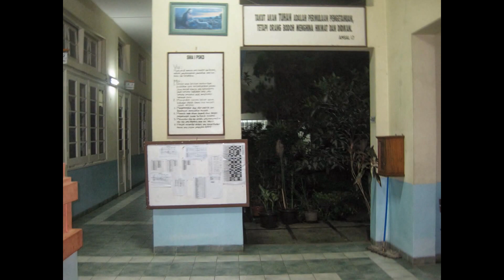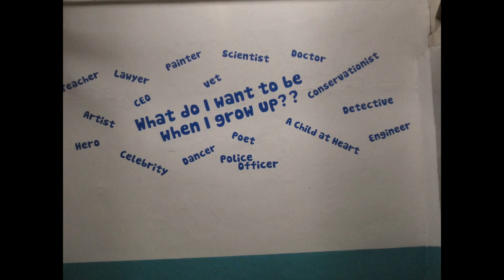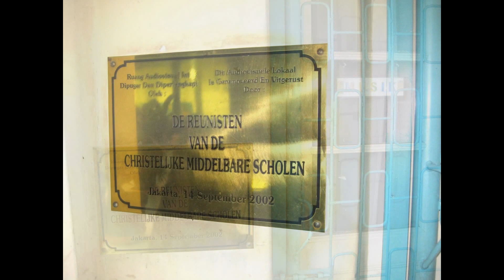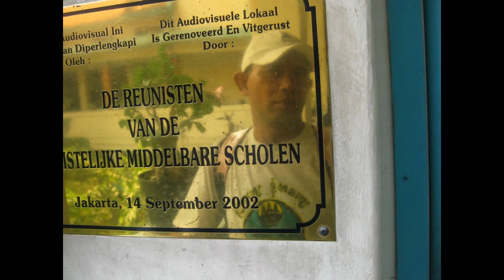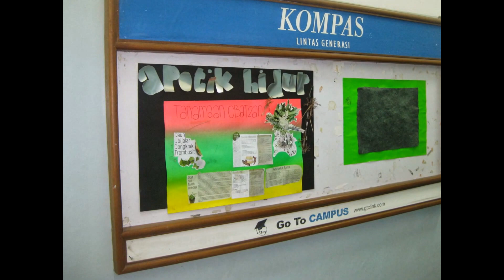SMA 1 PSKD Seluk Beluk Gedung